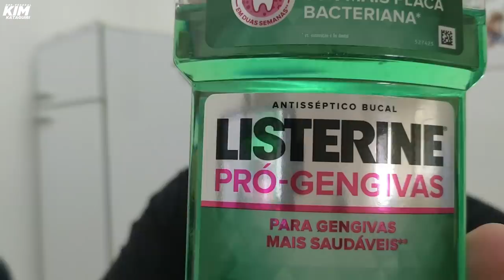PF na casa de Allan dos Santos: a liberdade de defender golpe